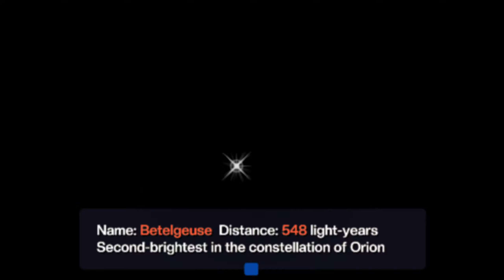Cool Facts About Stars! Do You Know Any About That One? - Stargazing 64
Majora's Mask vibes are strong here.